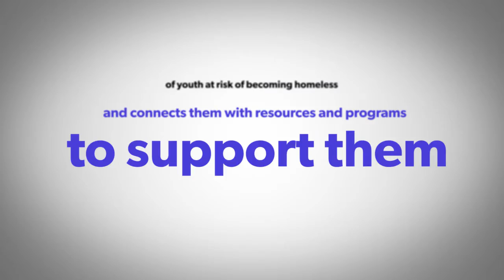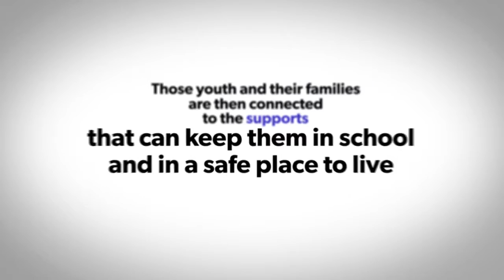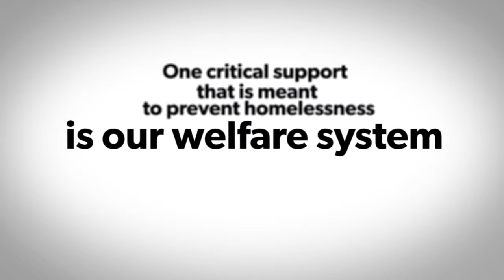Part 5: Prevention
"If there was a flood in your basement, would you spend ten years mopping up the water? No, you would go upstairs and turn off the tap."

Part 5 of Megaphone's series on solutions to the homelessness crisis explores the role prevention can play in ending homelessness. What approaches can support people before they ever get to the streets?

Find a vendor to buy the March issue and read the full story. Just $2 for a magazine is a handup in solidarity to people experience poverty and homelessness.

Download the Megaphone App to find vendors in your area: find.megaphonemagazine.com